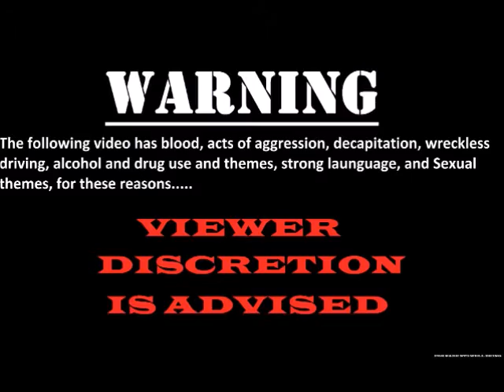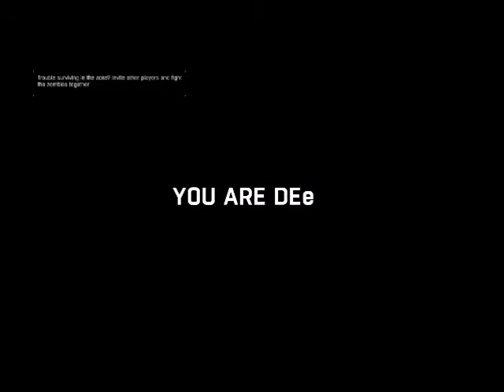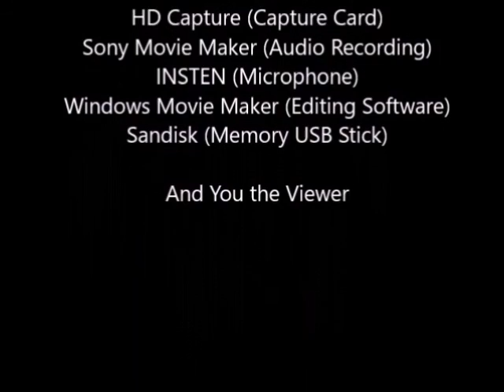Wednesday Lets Play Dying Light Episode 3: Antizin Forgery, and The Night Drop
Before going to pick up a vital med drop, we help the tower by getting fake, poisonous Antizen off the streets. After tearing down the lab, we continue to a few drops, even getting our butt kicked by Rais's men. Later, as the night falls, and after receiving a bad order, must run from the nightmares. Enjoy!